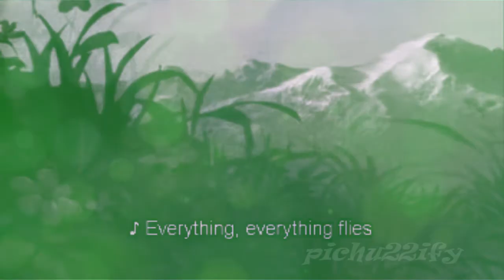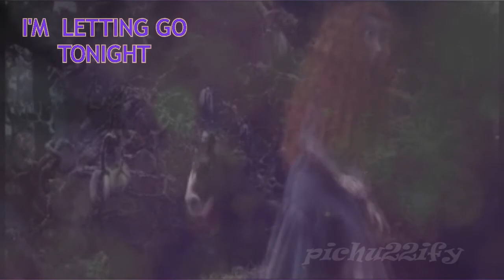ANIMASH wide awake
ni la cancion ni las peliculas en este video me pertenecen